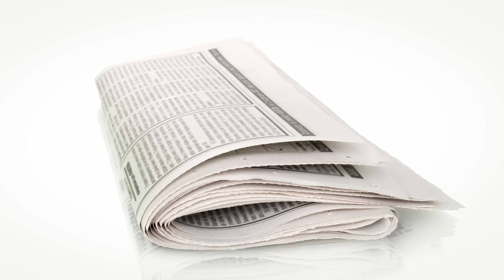VitrA / Tasarım Bienali başlıyor.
4. İstanbul Tasarım Bienali için geri sayım başladı.

VitrA Resmi Hesabıdır.
The Official VitrA YouTube Channel